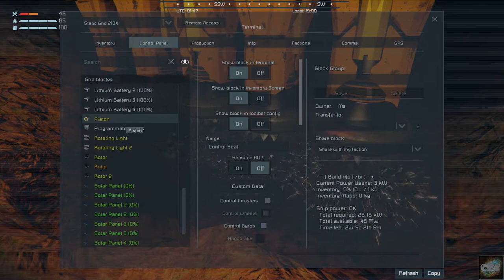Space Engineers – Season 1 – Day # 16 – Industrial Overhaul – The Flying Machine…it needs fuel?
Hello everyone Commander Kingfish here I am jumping back in Space Engineers doing a play through and base build using various mods including the Industrial Overhaul and Daily Needs to name a few.  Let’s see if the Commander can make things harder than they should be.
A complete list of the mods can be found here